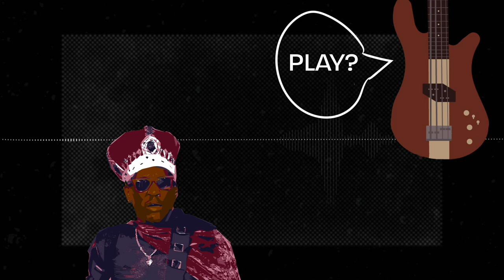Aaron Mills' Spector Bass, Cameo, & Beyond (Spector: On Record)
Let’s talk about Aaron Mills, his career with Cameo and beyond, and how his Spector bass reaches farther and wider than you could possibly imagine.